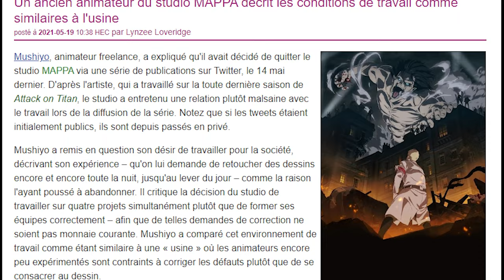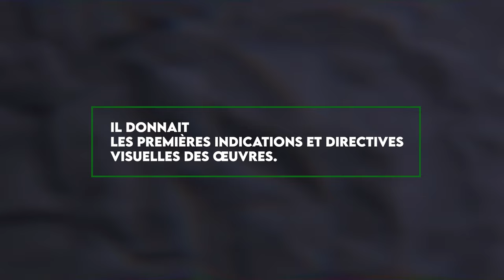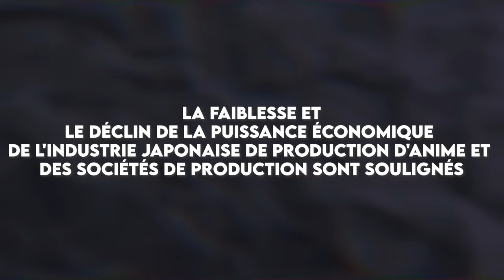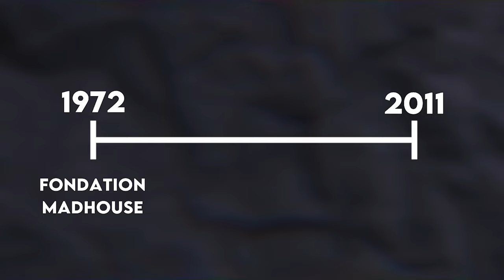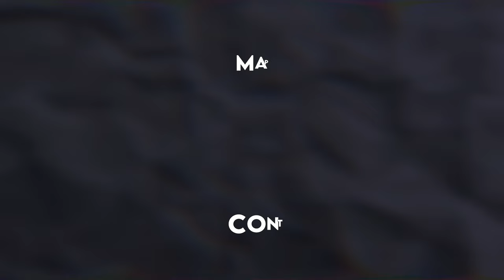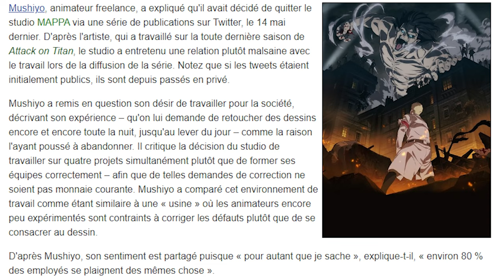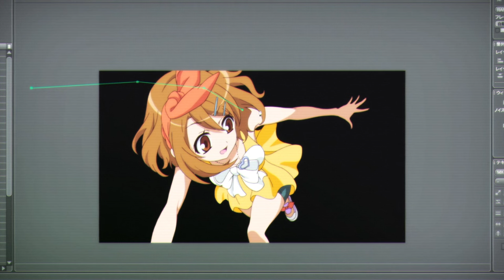MAPPA : De l'essor au déclin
Aujourd'hui on parle du studio d'animation MAPPA.

0:00 Intro
0:30 Les débuts de Masao Maruyama
1:30 Période MADHOUSE
3:35 La chute
5:40 Mappa sous Maruyama
6:50 Mappa sous Otsuka
8:52 Stop de glorifier les studios
9:34 Vive le personnel
9:49 Merci!

Image d'illustration : Flaticon